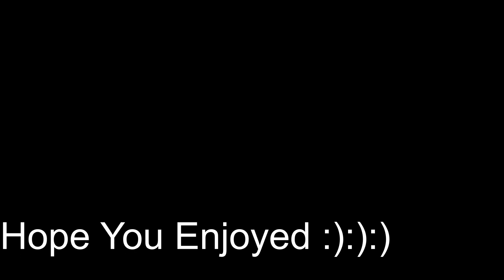YouTube Short - ISU-152 (Thank you RNG)